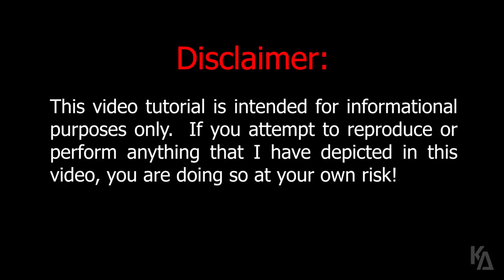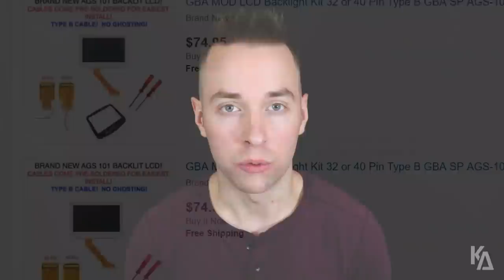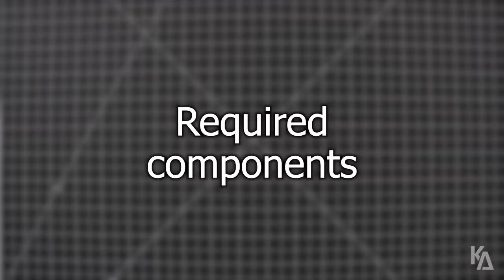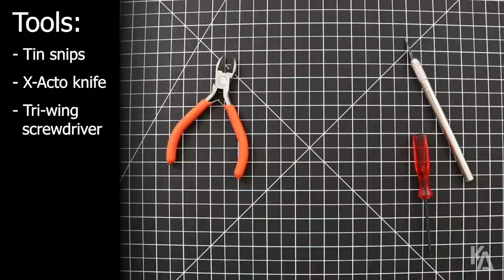Backlight Your Gameboy Color in 15 MINUTES! (No Soldering!)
No soldering.  No glue.  Just a simple, elegant, drop-in backlit display kit for the Gameboy Color.  It just doesn't get any easier than this.  THIS is the Freckle Shack by BennVenn.  THIS changes everything.